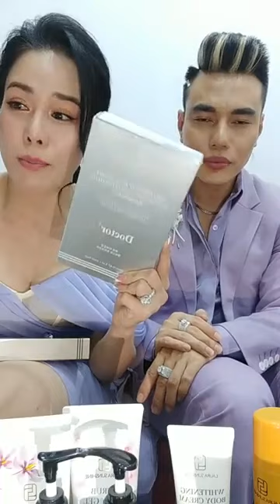Nhật Kim Anh x Lê Dương Bảo Lâm tái hợp cùng bộ mỹ phẩm Laura Sunshine và nước hoa Laura Paris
𝗟𝗔𝗨𝗥𝗔 𝗦𝗨𝗡𝗦𝗛𝗜𝗡𝗘 - MỸ PHẨM CAO CẤP NHẬT KIM ANH
NHÀ PHÂN PHỐI ĐỘC QUYỀN HUỲNH LẬP
HỆ THỐNG CỬA HÀNG CHÍNH HÃNG:
-𝗖𝘂̛̉𝗮 𝗵𝗮̀𝗻𝗴 𝟭: Số 71, Đường số 61, Phường 10, Quận 6, TP. Hồ Chí Minh
-𝗖𝘂̛̉𝗮 𝗵𝗮̀𝗻𝗴 𝟮: Số 65, Đường Châu Thị Kim, Phường 3, Thành phố Tân An, Long An
-𝗖𝘂̛̉𝗮 𝗵𝗮̀𝗻𝗴 𝟯: Số 106C Đường ĐT 824, Thị trấn Đức Hòa, Đức Hòa, Long An
-𝗖𝘂̛̉𝗮 𝗵𝗮̀𝗻𝗴 𝟰: Số 283 Đường Đinh Bộ Lĩnh, Phường 8, Thành phố Mỹ Tho, Tiền Giang
Chào mừng bạn đến với YouTube chính thức của Mỹ phẩm Nhật Kim Anh Laura Sunshine của Nhà phân phối Độc quyền Huỳnh Lập
Các bạn nhớ và Share để nhận được những chia sẻ hữu ích mới nhất về cách chăm sóc da, cách trang điểm, bí quyết trẻ đẹp... và những thông tin, video mới nhất về sản phẩm nhé.
Rất cảm ơn các anh chị, các bạn đã ủng hộ kênh Youtube trong suốt thời gian qua!
© Bản quyền thuộc về Nhà phân phối Độc quyền Huỳnh Lập
© Copyright by Nhà phân phối Độc quyền Huỳnh Lập ☞ Do not Reup